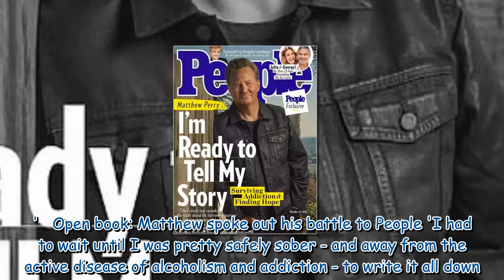Matthew Perry is seen for FIRST TIME since revealing he nearly died from opioid addictionGood for yo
Matthew Perry is seen for FIRST TIME since revealing he nearly died from opioid addictionGood for you for getting your life back on track. by tracey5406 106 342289